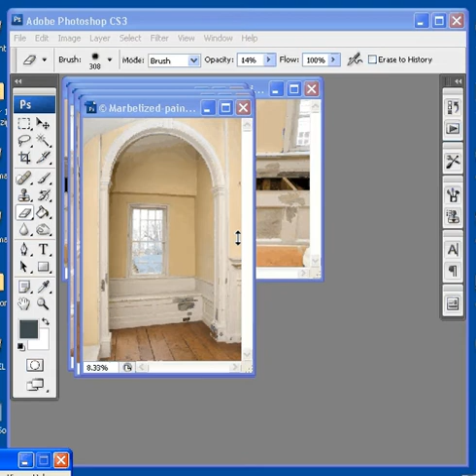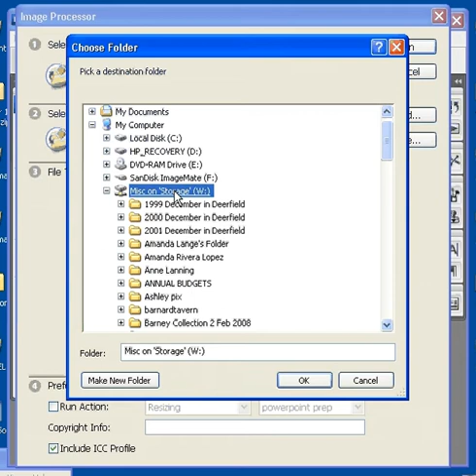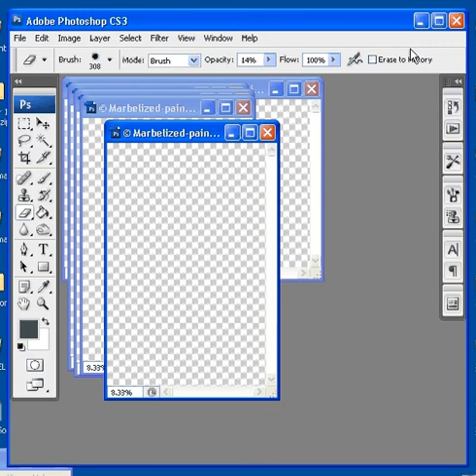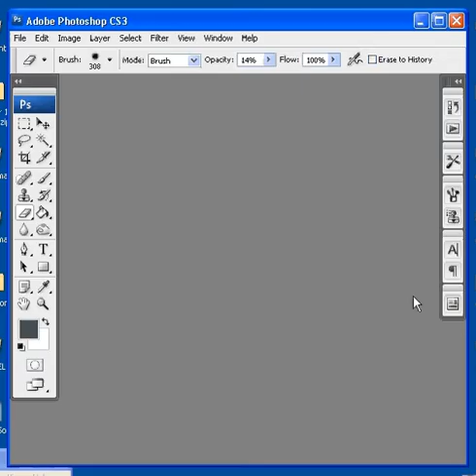powerpoint resize video tutorial 2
Video tutorial for using PhotoShop to reduce the size of a batch of images for use in powerpoint presentations.